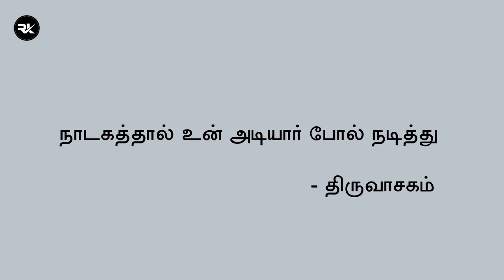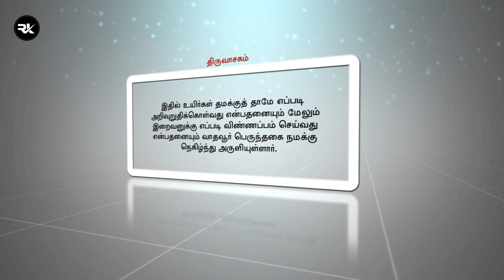Nenju Uruguthey 2 - Thiruvasagam - Nadagathal Un Adiyar - Manickavasagar - Vaathavoor - SIVANARUL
திருவாசகம் பொருள் காண்பது எளிதல்ல. இதில் பதிக்கப்பட்ட சொற்களை நாம் புரிந்து கொள்ள முடியும் என்றாலும் அச்சொற்களின் உணர்வுகளை நாம் அறிந்து கொள்வது கடினம். காரணம் என்னவென்றால் அப்பாடல்களை வாதவூரார் பாடியபோது அவர் இருந்த மனநிலைக்கு நம்மை நாம் எடுத்துச்செல்வது அரிய ஒன்று. இந்நூற்றாண்டின் சித்தாந்த அருளாளர்களின் சொற்பொழிவுகளும் அவர்களது எழுத்துக்களும்   இப்படங்களை செய்ய மிகவும் பயனுள்ளதாக இருக்கிறது.  நமக்காக  ஊர் ஊராக சென்று பல கோவில்களிலும் சித்தாந்த மன்றங்களிலும்  சொற்பொழிவு  ஆற்றியும்  புத்தகங்களில் எழுத்துக்களை பதித்தும்  சிவ உணர்வை ஊட்டும் இவர்களது பொற்பாதங்களை வணங்கி இப்படத்தினை உங்களுக்கு சமர்ப்பிக்கிறேன்.
திருச்சதகம் 10 பிரிவுகளை உடையது ஒவ்வொன்றும் பத்து பாடல்களைக் கொண்டது.      திருசதகத்தின் இரண்டாம் பிரிவான அறிவுறுத்தல் என்னும் பகுதியில்  இடம்பெற்ற முதல் பாடல் இது.
இதில் மாணிக்கவாசகப் பெருந்தகை நாம் இறைவனுக்கு எவ்வாறு விண்ணப்பம் செய்வது என்பதனையும் நமக்கு நாமே எப்படி அறிவுறுத்திக் கொள்வது என்பதனையும் அருளியுள்ளார்.

பாடலை நமக்காக பாடியிருப்பவர் ஐயா திரு.சற்குருநாதன் ஓதுவார் அவர்கள்.
Singer: Mylai Thiru Sathgurunathan odhuvar.

SIVANARUL

Nadagathal Un Adiyar Pol Nadithu:
Thiruvasagam is difficult to interpret, it is not because finding meaning to it is difficult but it's because the state of mind of the poet manikkavasagar when it was written. Rather we are not prepared to such heights of mind without which understanding is never easy. Thanks to merciful tamil poets of this century who have taken us somewhat closer to it's meaning. I salute and respect them with both my hands folded. In this film we cover the first para of the second song of thirusachathagam. Thiruchathagam consists of ten songs, with each having 10 paragraphs. In thiruchathagam manikkavasagar explains us how to pray God showing gratitude to almighty and advise oneself being good.